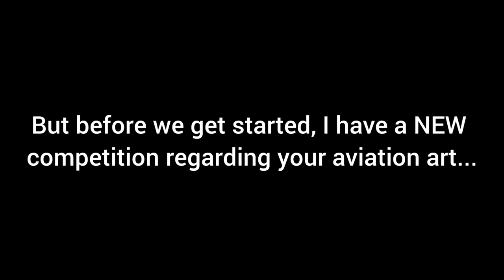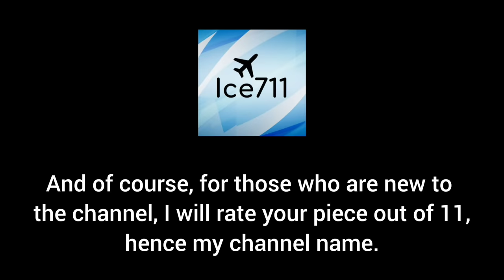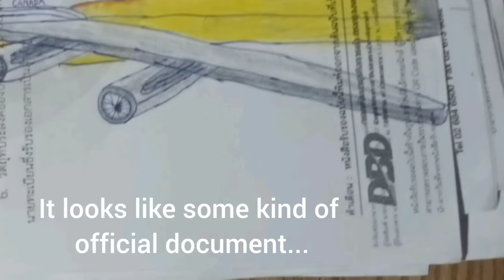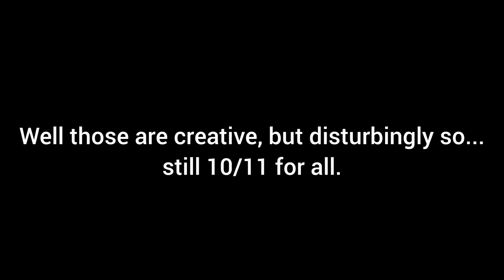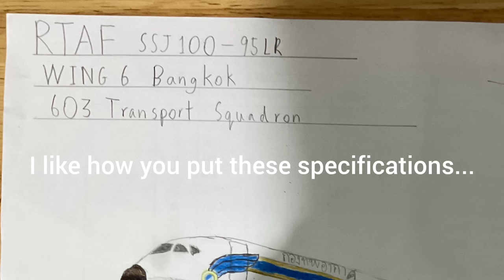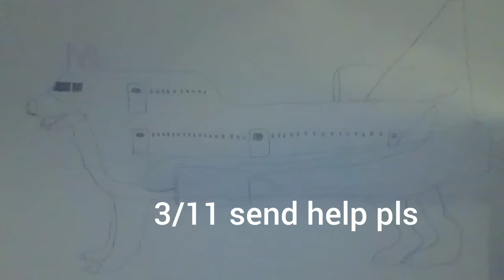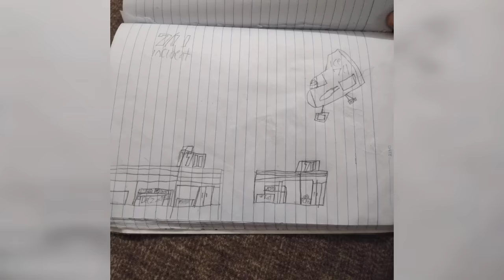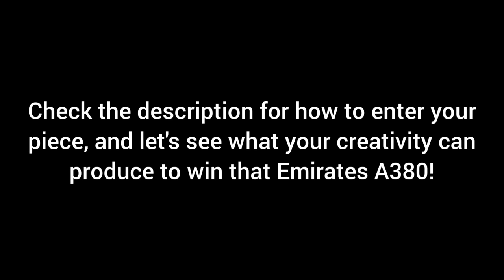Your Plane Drawings Won't Fool me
Still the weirdest series on YouTube...What do you think of these drawings and other aviation art?

Who wants to win to win an Emirates A380 model? Well, each and every one of you have a shot at winning, but only one can claim victory! Whoever can make the most creative piece of aviation art will win, and the winner will be announced in the next video. What makes a creative piece of aviation art you ask? Well, anything that is rather impressive, or something I would not expect. I listed some examples of things that could possibly win in the video, but feel free to be as creative as you want, i'll be excited to see what other things you guys come up with! Good luck to all!

These rating videos are a *MONTHLY SERIES* on the channel!! *DO YOU WANT YOUR AVIATION ART TO BE FEATURED IN THE NEXT VIDEO?* You can submit your piece(s) via these links: